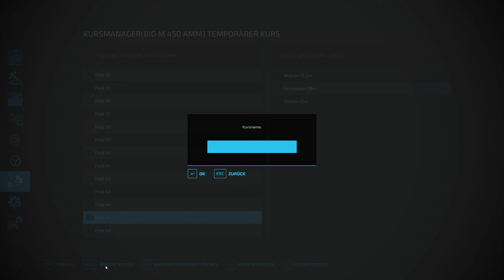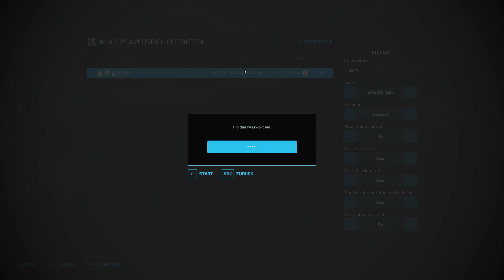LS22 NF Marsch #425 Über 170 Ballen hat er schon geschafft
Unsere Kontakt Möglichkeiten:
TS 3 Server IP: 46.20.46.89:10127

Equipment nur von Mark:
Prozessor:  Intel Core i7 7800X 6x 3.50GHz
Grafikarte:             NIVIDIA GeForce RTX 3060 Ghost
Netzteil:                be quiet System Power B9 SB9-600W
Datenträger:         SSD: KINGSTON SV300S37A240G
                               SSD: Intenso 2.0TB
Tastatur:                Sharkoon Skiller SGK5 Gaming Tastatur
Maus:                     Sharkoon Skiller SGM1 Gaming Maus mit Makrotasten